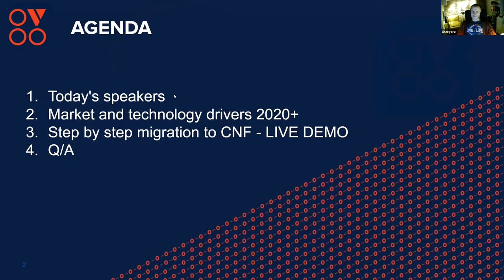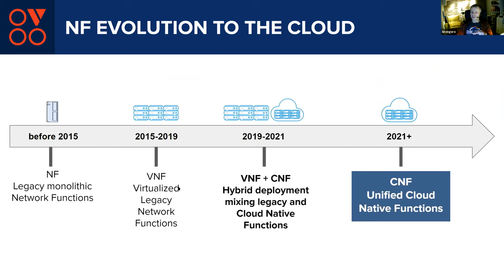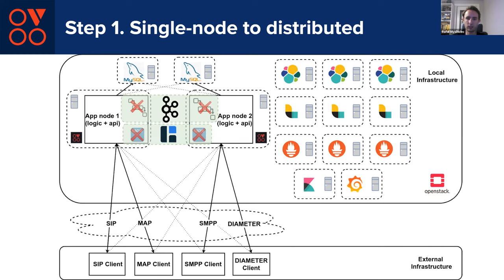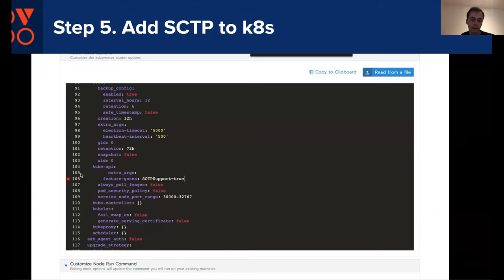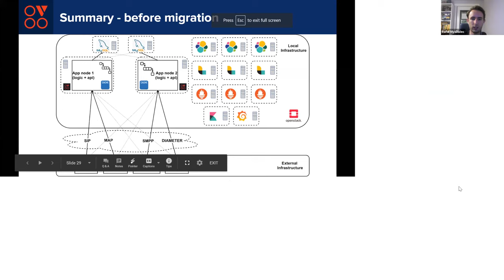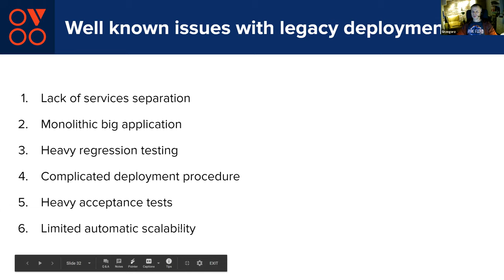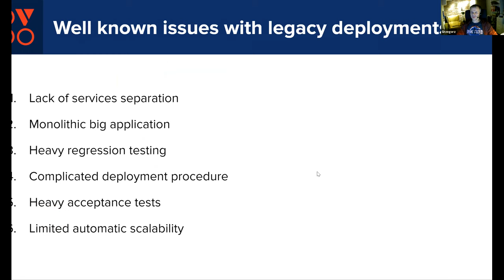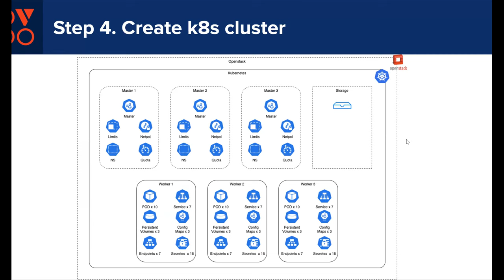Webinar: How to migrate NF or VNF to CNF without vendor lock-in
We believe in the open ecosystem in the telco world. CSPs should learn from the open-source community-driven approach, apply Carrier Grade requirements, and force SLA and go brave.

In this webinar, we want to show how to achieve significant cost reduction using open source projects like ONF EPC, CNCF, or other open-source projects to migrate from legacy Network Function or vendor-specific VNFs to cost-effective, flexible, and future proof CNFs. We want to show you how to tame the legacy protocols like SIP, DIAMETER, SMPP, and prepare for 5G RESTFul API.

Presenters:
Grzegorz Sikora, VP Business Development @OVOO
Rafał Myśliwiec, Software Engineer @OVOO
Paweł Kulpa, Software Engineer @OVOO